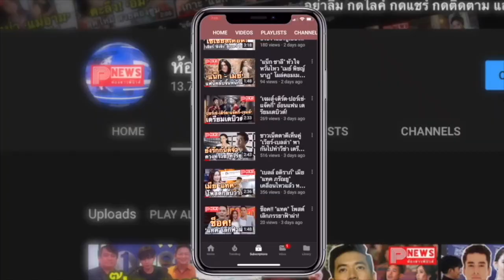ห้องข่าวพีนิวส์ | เปิดภาพพี่น้องงานดี "วิน เมธวิน" นิยามของคำว่าหน้าดีทั้งบ้าน